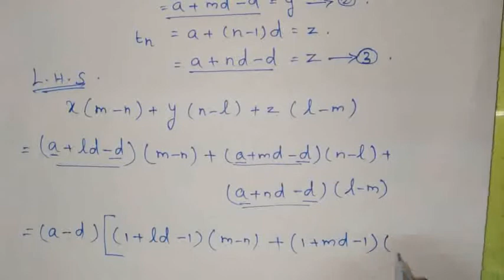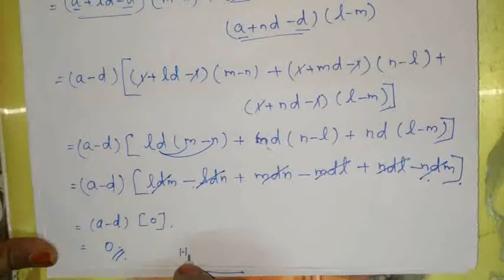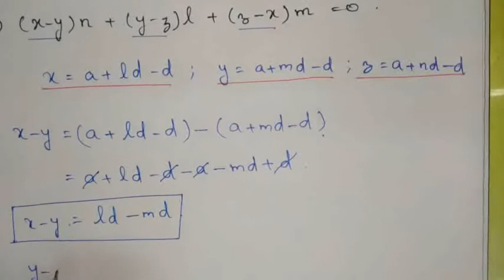10th std Maths Chapter 2 (NUMBERS & SEQUENCES) Example 2.28